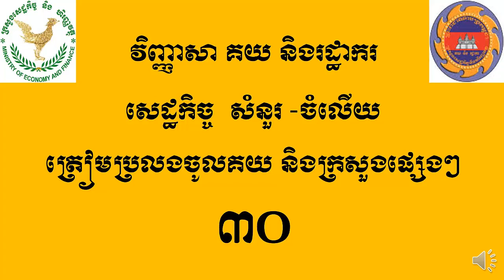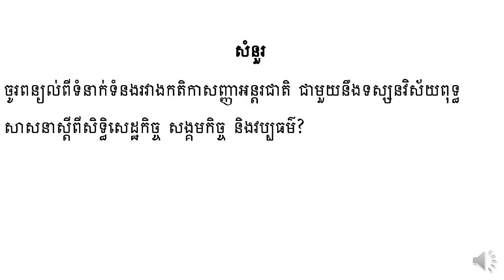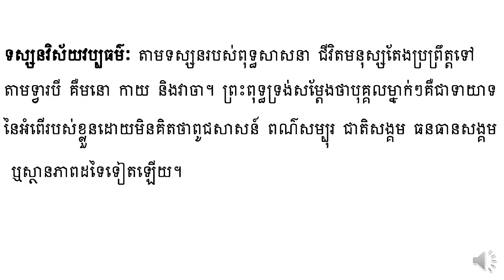វីញ្ញាសាត្រៀមប្រលង គយ និងរដ្ឋាកកម្ពុជា ភាគទី៣០Examination Custom Part 30